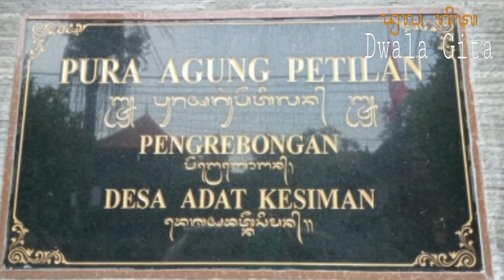Pura Pengrebongan, Kesiman, Bali